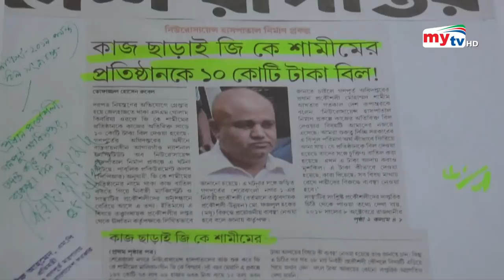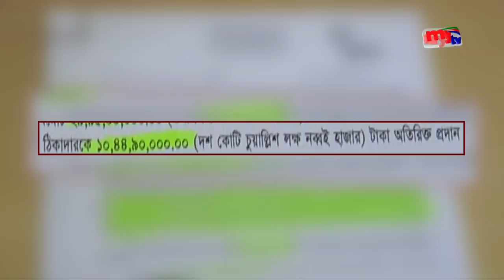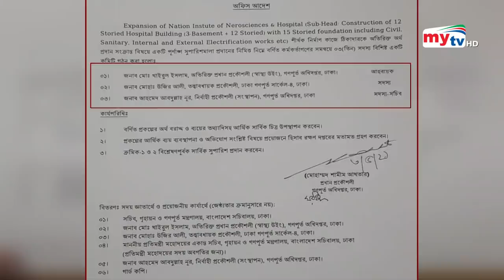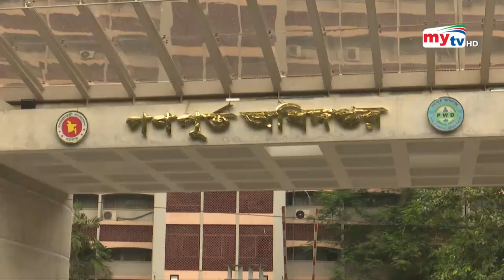১০ কোটি টাকার হেরাফেরি ! - পেল পদোন্নতি | PWD | Bangla News | Mytv News